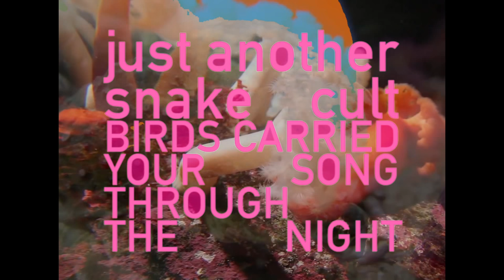Just Another Snake Cult - Birds Carried Yr Song Through the Night (official video)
Video by Arnar Birgisson.

From the album "Cupid Makes a Fool of Me." as well as Spotify, iTunes, etc.

"Birds Carried Your Song Through the Night"

Lyrics:
We fell in love watching the moon
while in the shadows creeping,
from behind a house he's watching us fall in love,
pulled by the moon
He'd followed you here,
he's pining for your heart
When you left in the dark I curled up on the floor
and stayed up until dawn broke.
What kind of creature are you?
went back when I heard you sing my name.
But the moon was gone now,
it was dark, and you never came.
but birds carried your song
to where we fell in love under the moon
that cold, dark evening,
with the broken heart watching us fall in love,
a dark hole forming
our friends are disappearing
as birds carried your song